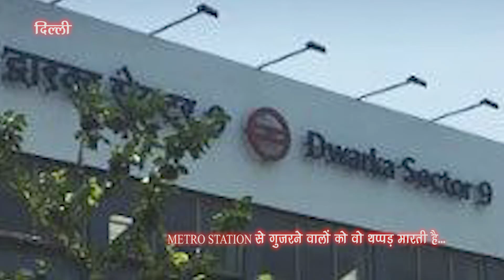MNS NEWS LIVE DAS KI DAS TAK LIVE